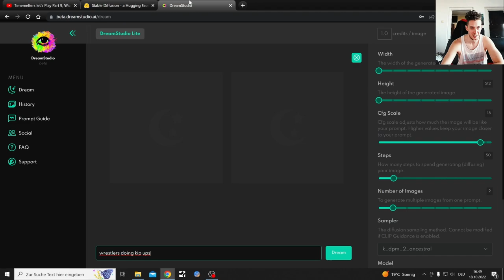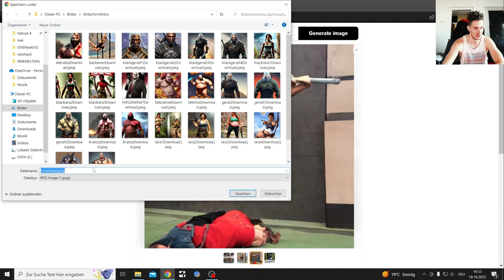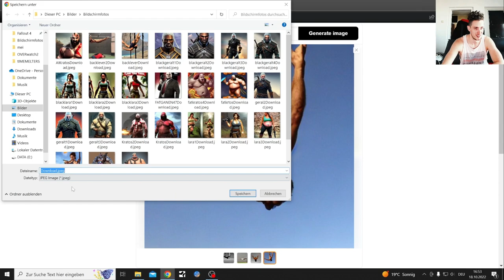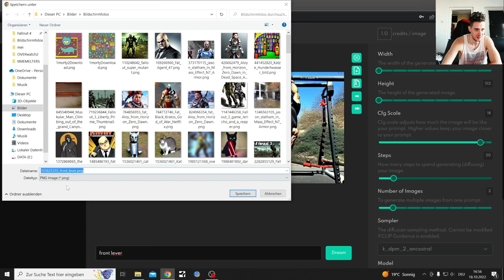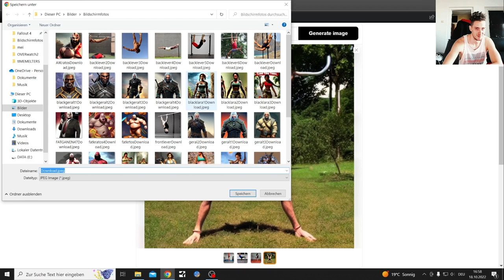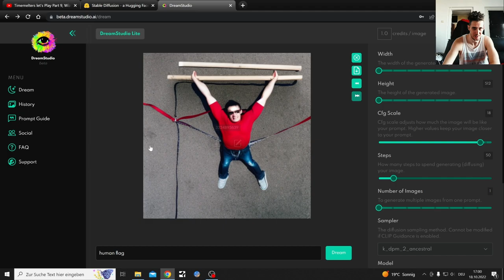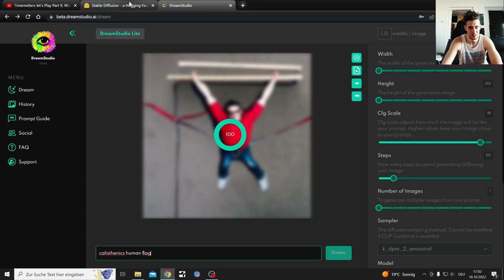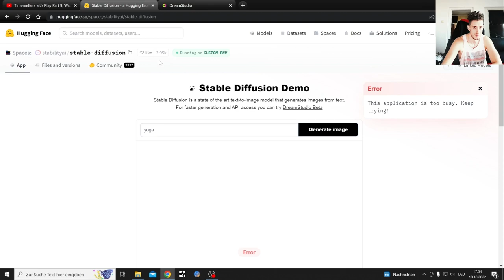Ai generates Pictures of Fitness/Calisthenics moves like Back levers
All of those Pictures are Ai generated Art, these softwares only create Pictures that are meant to be SAFE FOR WORK.
They have a safety fiture, that won't allow them to draw NSFW Stuff.
In other words all of those pictures are ART and therefor should not be needed to be censored or can't put me in danger of getting as strike

Some weird pictures get created tho, put everything seeming nude are just limbs(arms and Legs)

Also said a lot in those videos that I doesn't wabt to look up real people, well I guess I am past that Point...

I have a longer video of me testing both of them for the first time on my Channel here

My Mother Language is German so do not be suprised if their are some Language Barrier problems